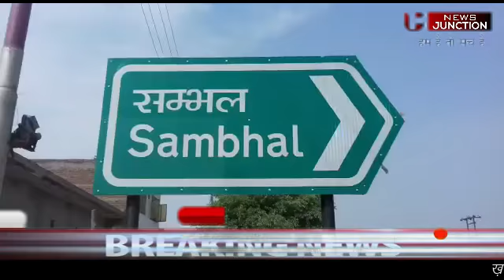newsjunction महिला की हत्या कर शव जंगल में फेंका